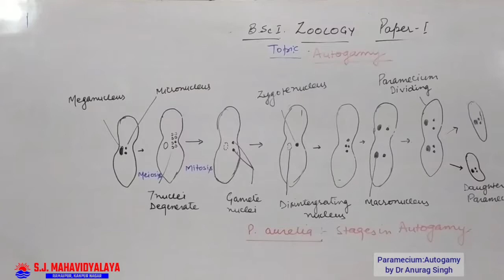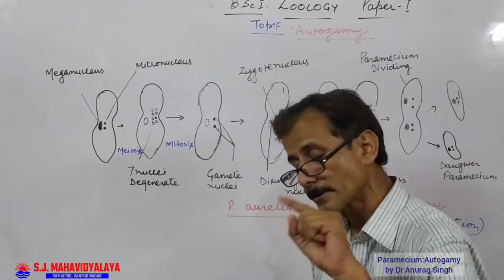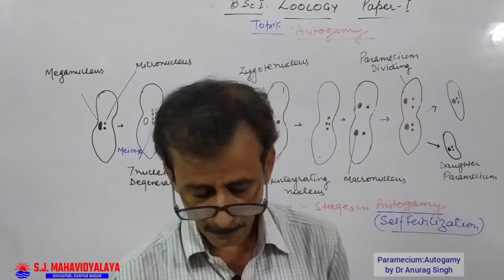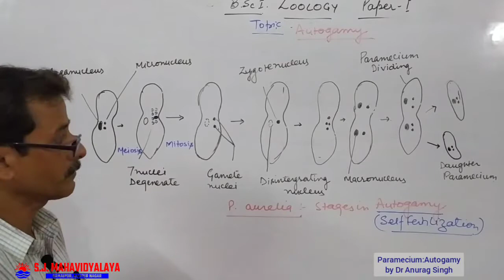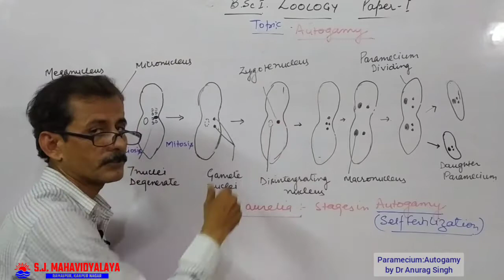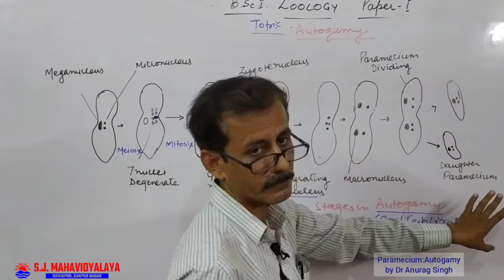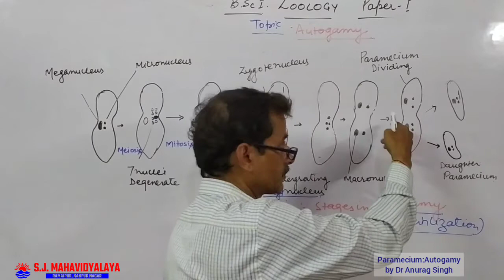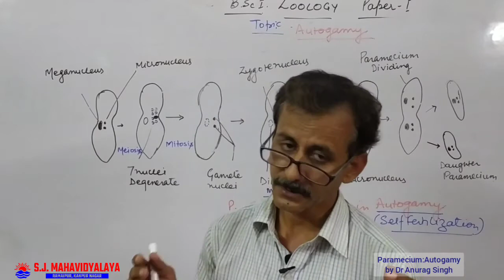Zoology By Dr. Anurag Singh B.Sc.1 Paper 1st Paramecium Autogamy